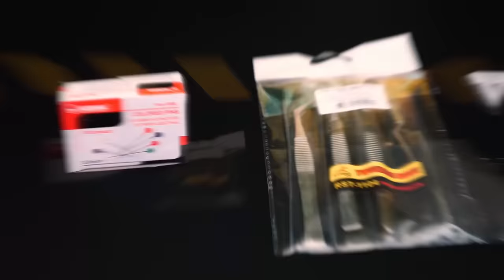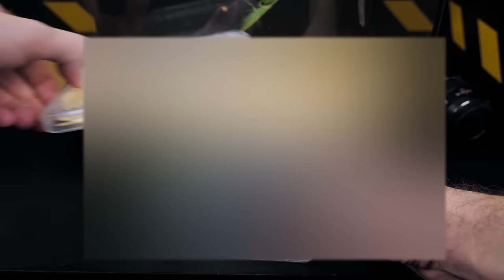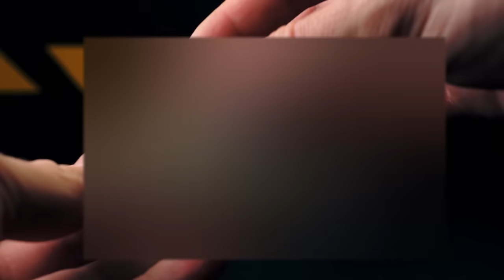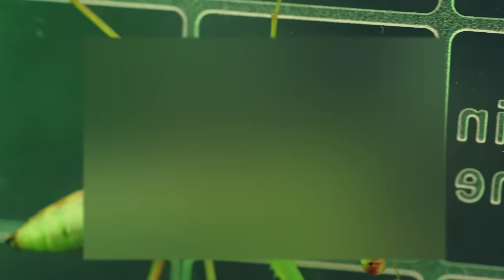TOP 10 REUNIONES DE INSECTOS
Amigos, ¡no quiero que se pierdan ninguno de nuestros videos! Por eso he recopilado varios videos en uno solo. En esta selección de videos, se muestran momentos de alimentación de insectívoros que se mantienen en condiciones domésticas y necesitan una alimentación constante y variedad de forraje vivo. Por favor, no adquieran animales e insectos sin necesidad. Casi todos los insectos y animales requieren cuidado y alimentación constante, recuerden que por cada ser vivo en su casa, ustedes son responsables. Si tienen un animal o insecto en casa, deben alimentarlo y cuidarlo; es muy importante crear las condiciones adecuadas y diversificar su alimentación. ¡Nunca tengan animales o insectos solo por entretenimiento! ¡Eso no es humano!